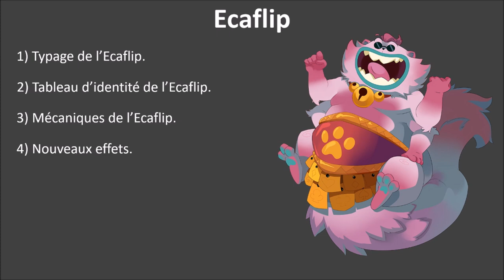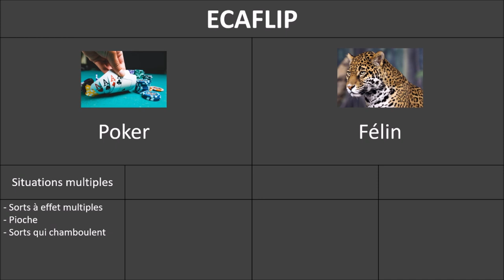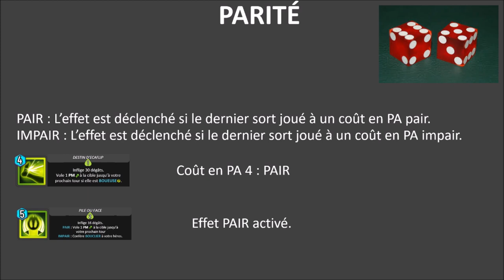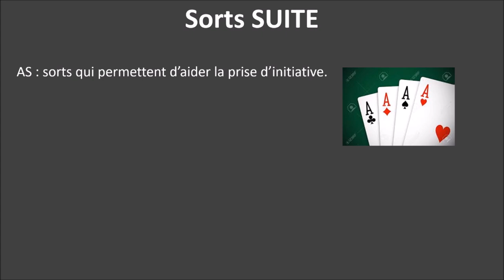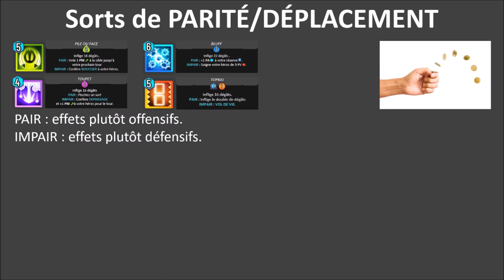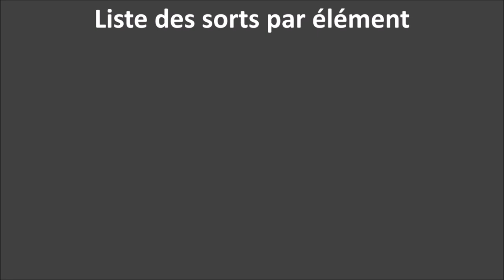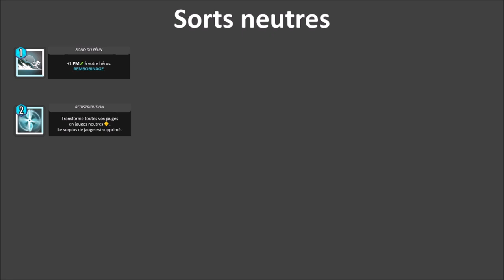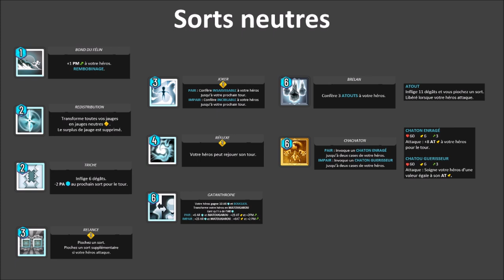Fanmade de l'Ecaflip dans Waven.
Voici ma création de la classe Ecaflip adaptée a Waven.
Les quelques animations ont été faites sur le Gslide d'Elhiot sur le discord.

Bon visionnage !